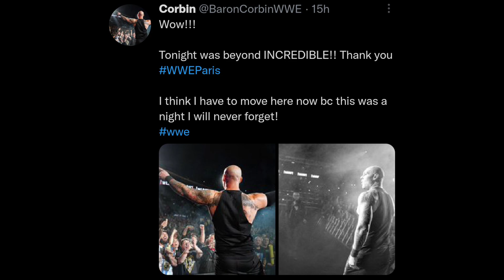The END Of BLOODLINE💔😭 At Backlash | Open Challenge On Raw | WWE Draft Free Agents? | Tamil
bloodline breakup in tamil
solo sikoa attack usos in tamil
wwe tamil
tamil wwe